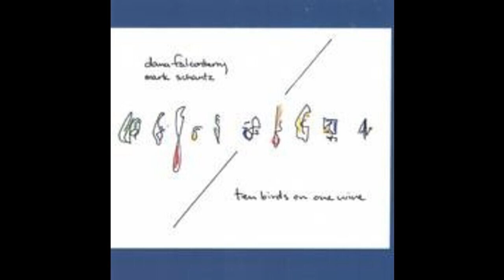Dana Falconberry - Coffeeshop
Track 12 from "Ten Birds On One Wire"